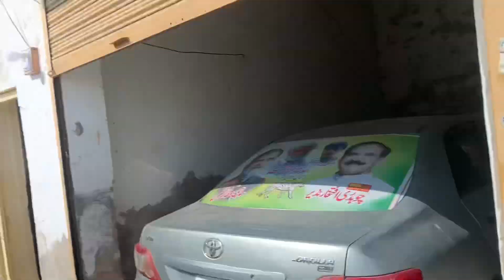Aaj khad uthate uthare behosh ho gaya